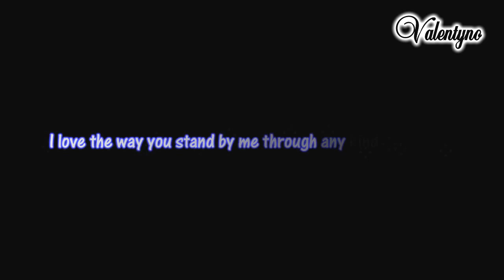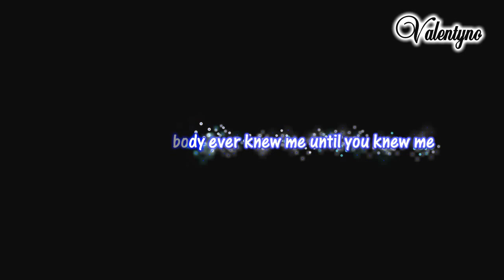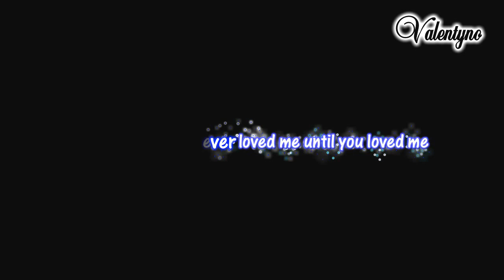Until You - Shayne Ward [Kara]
time + encode by me (Valentyno Lossy@facebook)
thanks to pyointa2001@youtube for eff